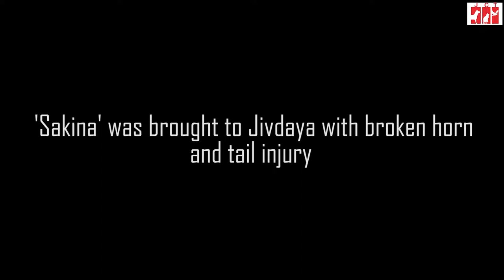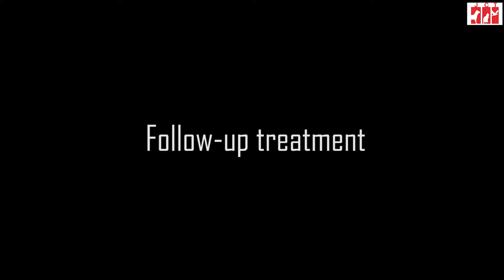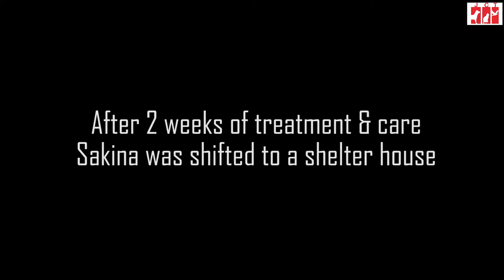Cow Treatment| Horn Injury | Maggots | Jivdaya Charitable Trust | Animal Welfare | NGO | Ahmedabad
Sakina was rescued from the roadside and brought to Jivdaya with a broken horn and tail injury. There was no history found of her injury, but the rescuer assumed that it could be an accident or a fight. When she reached Jivdaya her wounds were filled with maggots, and they were spreading a foul smell. Our team immediately started the necessary treatment to comfort her pain. It took more than 2 week’s treatment and follow-ups when she started showing progress. Now Sakina is doing well in her new home where we have shifted Sakina after the recovery.

Payment Details:
Bank Account Details:
Account Name : Jivdaya Charitable Trust
Branch Name:          Nehrunagar
FCRA Account Details:
Account holder name:- Jivdaya Charitable Trust
Branch name & code:- New Delhi Main Branch (00691)